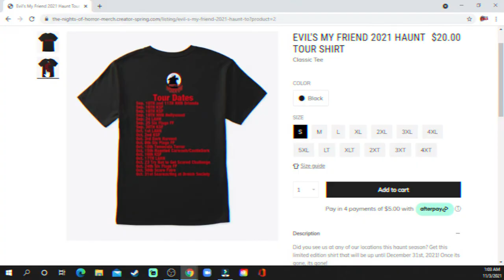Ragdoll: Carnevil - Scareactor Appreciation Month - Mindless Horror Podcast Episode 150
On the 150th episode of the Mindless Horror Podcast, we sit with Ragdoll from Carnevil to talk his first year working at Knotts Scary Farm!
Photos used in both the thumbnail and podcast were taken by @grim.grinning.gh0sts! Find them on Instagram for more Knotts Scary Farm photos!